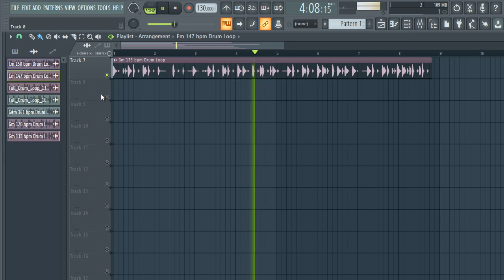[7+] FREE GUNNA TRAP DRUM LOOPS 2023 - FREE LOOP KIT + drum loops | VOL:70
trap sample
trap pack
sample pack
free loop kit with stems,trap drum loops reddit
trap drum loops soundcloud
trap drum loops 120 bpm
trap drum loops zip
free trap drum loops 2021
150 bpm trap drum loops
best trap drum loops
modern trap drum loops
140 bpm trap drum loops
famous drum loops
what is a drum trap
how does a drum trap work
replace drum trap cost